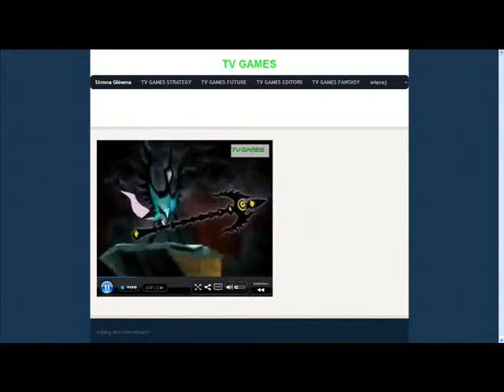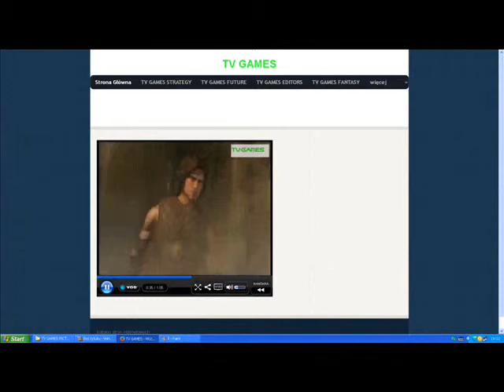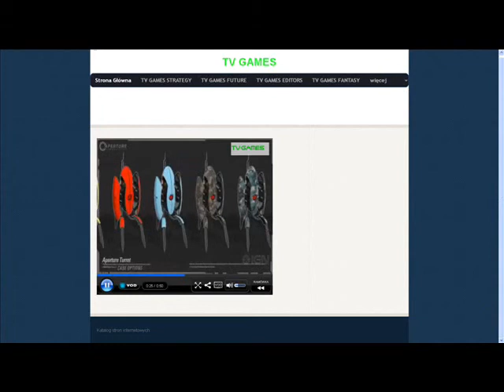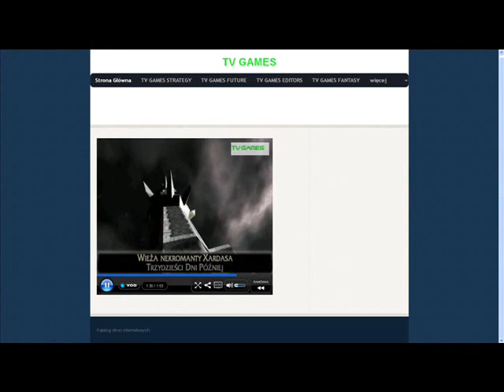TV GAMES – kopia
Telewizja o grach komputerowych.